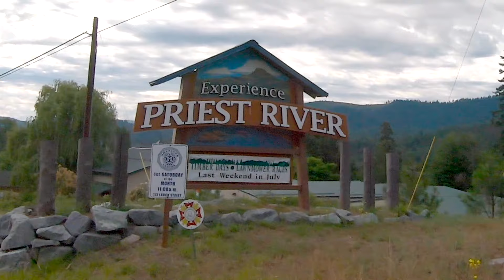Dufort Road - Branded